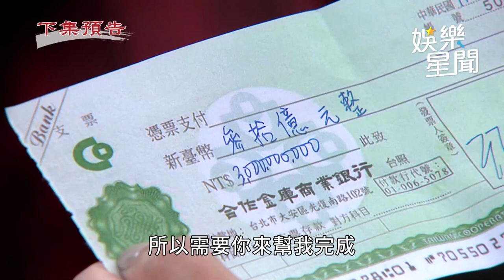天道／瑞安利用珊珊戀愛腦翻身？一心只想贏過嘉峰｜三立娛樂星聞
★訂閱【女孩要幹嘛】甜寵浪漫戲劇看到飽